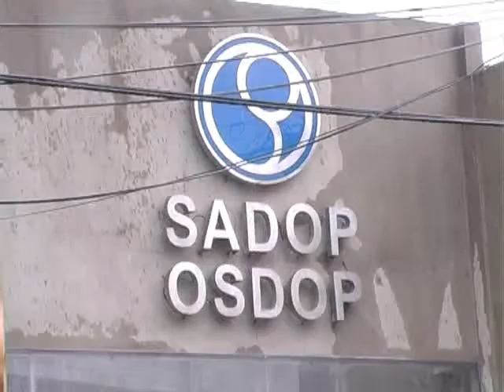MARTES 02 SADOP SUSPENDE PARO HD 720p CANAL ONCE 001